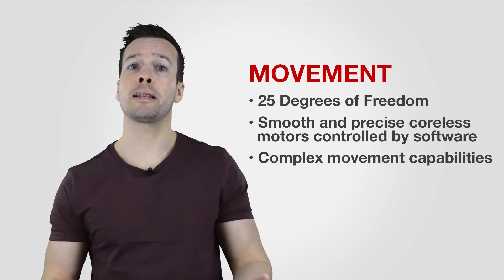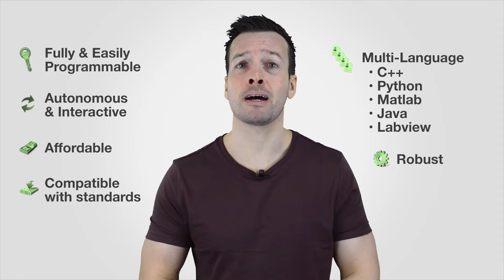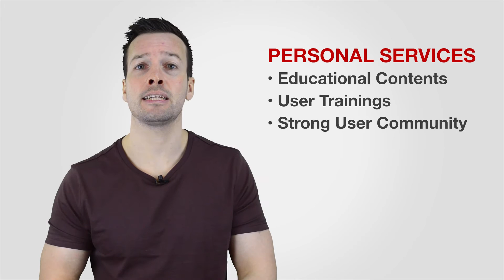Aldebaran NAO Robot Review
Welcome! and on this video, we are doing a product review for the Aldebaran NAO robot

Hi guys. I'm Philip English from robophil.com. Now on this video we are looking into the Aldebaran NAO robot. The NAO robot comes from a company called Aldebaran. It was founded out back in 2005.
The company has about 450 employees and 40% of the employees are research and development.
There's five offices around the world for Aldebaran, including Boston, Los Angeles and Paris. There's over 6,000 NAOs around the world now in 60 different countries and it is the worldwide leader in humanoid robotics.
The main use of the NAO robots is in schools, colleges and universities for education talks.
The purpose of the NAO is to motivate students, improve learning effectiveness, and teaching a job creating field.
Aldebaran has already produced two other robots. One called Romeo, and the other one called Pepper. So you can see how quickly the robot industry is progressing.

So to give you a physical overview of the NAO,

He's got 25 degrees of freedom,
Smooth and precise coreless motors controlled by the software,
and complex movement capabilities.

For his sensors,

He's got 2 HD cameras,
4 microphones,
8 force sensitive resistors,

Internals sensors,

2 bumpers and 2 sonars.
For his interactions,
He has 2 loudspeakers,
Multiple LEDs,
Tactile sensors,
Prehensile hands,
Infrared sensors and
wifi connectivity.

For the thinking part of NAO, or his brain, He's got an Intel Atom 1.6Ghz CPU, 1 Gigabytes worth of ram, 8 Gigabytes flash memory and it come with a complete software suite.
The reason why NAO is the most worldwide used humanoid robot is that it is fully and easily programmable, autonomous and interactive, affordable, compatible with all the standards to Multi-Languages, C++, Python, Matlab, Java and Labview, and it is also very robust.

Now as I have discussed already, NAO is mainly used in education for teaching kids about their computer science, their IT, their mechatronics, their electronics, their engineering. But there are other areas where NAO can be useful.
In the human assistive side, we have got a complete autistic program for NAO and even on the elderly side for people with alzheimer's.
There is the surveillance side of NAO, so obviously he can monitor people, he can do home care.
And obviously the entertainment side, where we have all seen already, where he does some dance and he use that for shows and games and even some hotels.

The NAO comes with a complete software suite with four different applications. Starting with Choreograph, which is the learning part, similar to scratch with a simple drag and drop program so you can actually get the child learn how to control the robot.
Monitor, is accessed through the NAO's data for his motors, so we can see what is going on internally on the NAO.
Comes with 3d Simulator, so you can have a 3d NAO wondering around the room.
And obviously the software development kit, for all your programming needs.
One of the personal services you get with NAO is that you get lots of educational contents out there that has come out. You get user training, so when you first get your NAO. There is a massive community of NAO users so they can help you out with different codes and you can team up in a group and produce a certain program. And there's lots of support and maintenance.
The NAO is used in many different sides of educational establishments. So we've got primary schools, secondary schools, colleges and universities. And even a few nurseries are starting to take on NAO and there obviously other research platforms that NAO is getting used for.